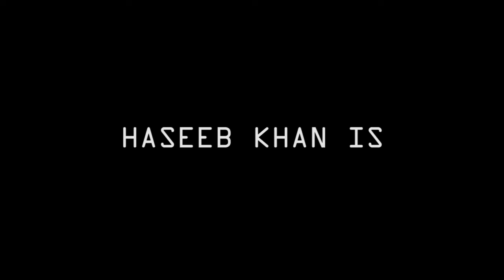The Coke Addicted Martian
A short film I shot on my brother and I shot on my iPhone cos' we just received masks for my bigger project.